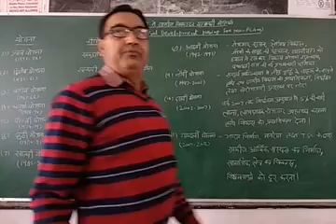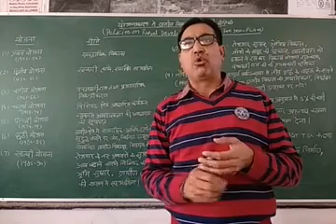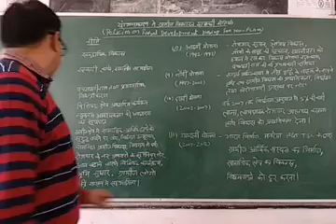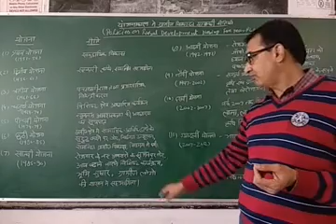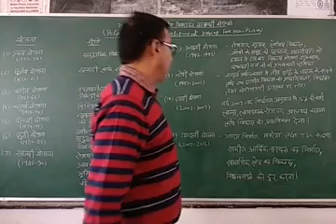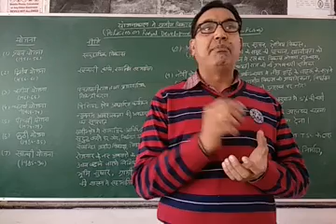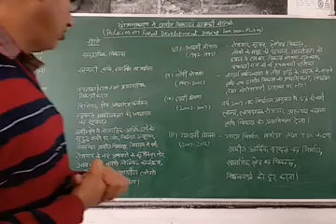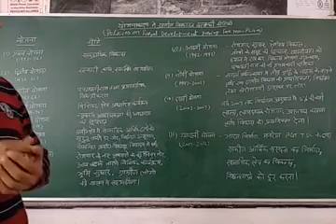Policies on Rural Development during Plans by Dr R K Katewa